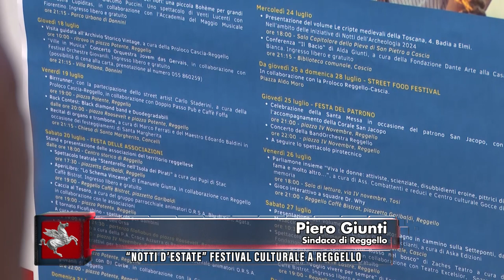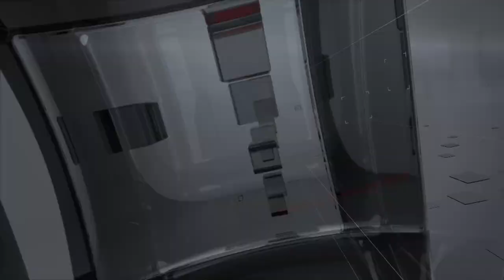DENTRO IL CONSIGLIO - PT. 29 21 Luglio 2024